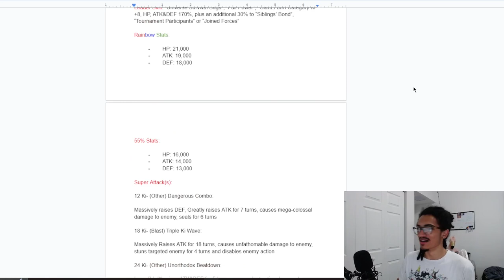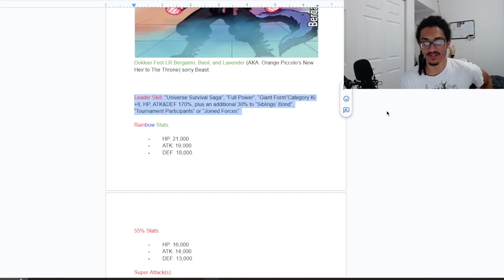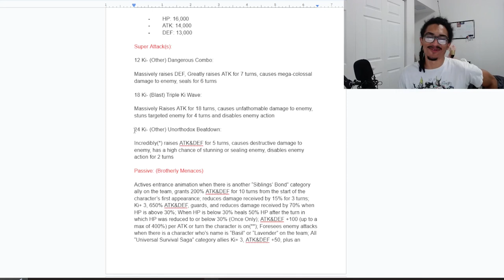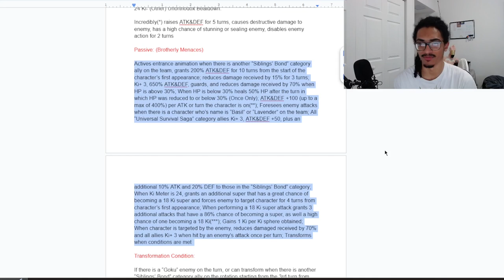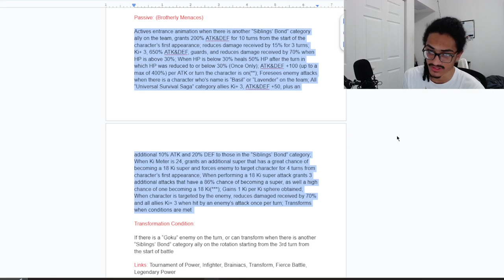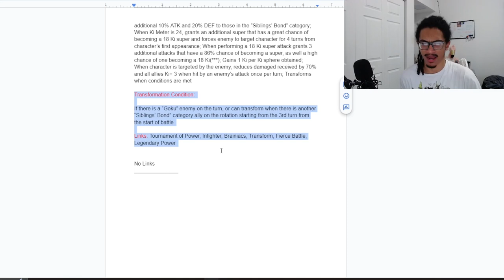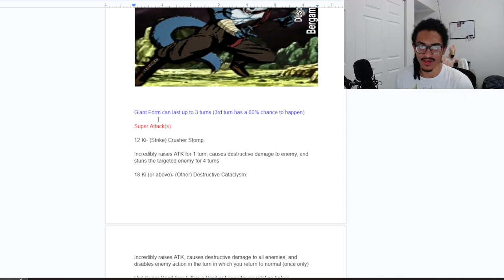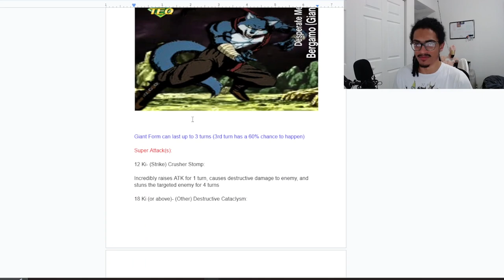Another Unkillable Monster lol ➤ [Custom Card Review] [DBZ: Dokkan Battle]